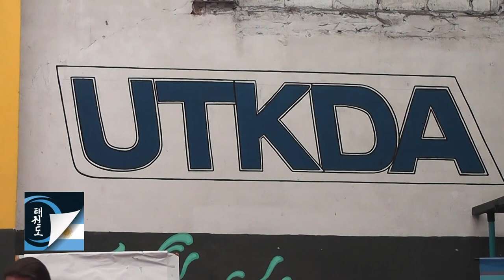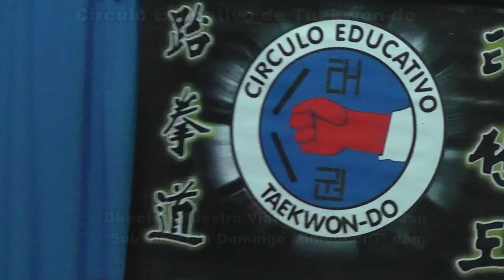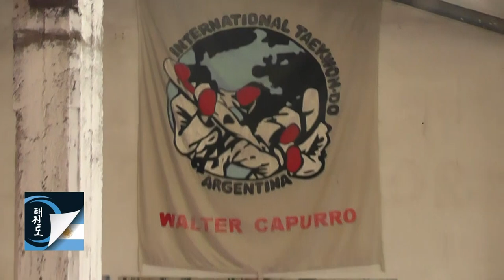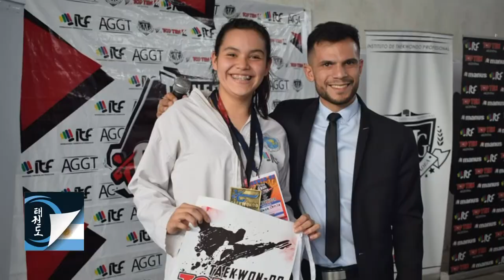Programa Taekwon-do Argentino Tv Nº 60